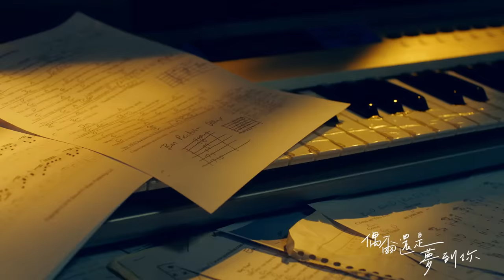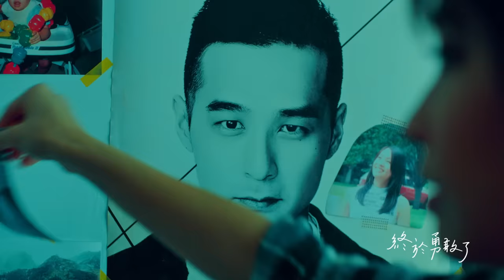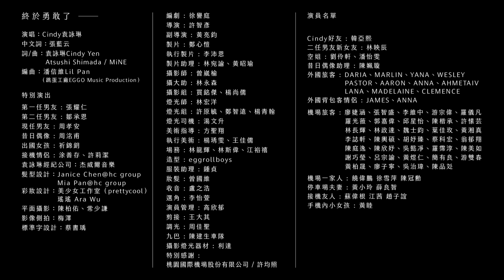Cindy袁詠琳【終於勇敢了Brave】Official MV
人生就是旅程，唯有勇敢向前，才能得到答案。
金鐘編劇徐譽庭X新銳導演許智彥繼《誰先愛上他的》再度聯手打造MV影像視覺與故事腳本
民謠吉他抒情曲風搭配R&B電子元素
袁詠琳2019最新力作《終於勇敢了》MV創造電影新視感
此歌亦獲選為美國棉年度主題曲

徐譽庭首次為歌曲量身打造MV腳本 袁詠琳詮釋三段情感狀態戲感大爆發
許智彥劇情MV執導 率領鄒承恩、周孝安、張耀仁、涂善存、周洺甫等戲劇男主們現身獻吻力挺
鄒承恩睽違十年再次參與MV拍攝 情義相挺暖爸變身渣男也可以
金馬入圍電影團隊服裝造型操刀 演員、工作人員動員近百位大陣仗 申請獲准進入航站真實拍攝

演唱：Cindy袁詠琳
詞/曲：袁詠琳Cindy Yen / Atsushi Shimada / MiNE
中文詞：張藍云

曾經最美的風景 你微笑的側臉
朋友笑我遮了眼 愛上就很瘋癲
女人啊 總這樣 傻傻愛 忘記了考驗
找尋又找尋 像抓不住的煙

偶爾還是 夢到你 我該再收斂
雖然痛 把你藏 心裡面

我只想 大步走向前
讓陽光 曬到發亮 煩惱放一邊
放下你放過自己 夜裡 不准有眼淚 不准失眠
說好要過的鮮豔

很不捨 都要能夠 笑著說再見
不再依靠誰的肩 終於長大了 終於勇敢了
我確定我會很好 goodbye my love

每次走過那間店 總習慣望裡面
你碰倒我的咖啡 是相遇的瞬間
愛來了 愛走了 沒排練 我牢記每天
要多少眼淚 才能寫成一篇

其實常常 提起你 還是會想念
倔強的 我們都 難改變

放下你放過自己 夜裡 不准有眼淚不准失眠
說好要過的鮮豔

沒有你一樣很好 goodbye my love

放開的手 難再牽
沒有什麼 好虧欠
經歷的 每件事 都會是恩典
忘記你的臉 要花好多年
But I know I will let you go somehow

說好要過的鮮豔

不再依靠誰的肩 終於長大了 終於我勇敢了
再見 my love

製作人Producer：袁詠琳Cindy Yen / 李汪哲Chavy Lee
編曲Arranger：潘信維Lil Pan（跳蛋工廠EGGO Music Production）
和聲Background Vocal：袁詠琳Cindy Yen
吉他Guitar：謝立航Ellis Hsieh (光影音樂工作室 LAS studio)
錄音Recording：陳陸泰aTai @ 白金錄音室 Platnium Studio
混音Mixing：Ken Matsuoka @ Showastation
母帶後製Mastering：陳陸泰aTai @ 原艾音樂 Mugwort Music

◆來電答鈴/手機鈴聲 Ring Back Tone / Ring Tone ◆
中華電信：手機直撥700→按4→輸入代碼 118298
遠傳電信：手機直撥900→按4→輸入代碼 885118
台灣之星：手機直撥700→按4→輸入代碼 118298